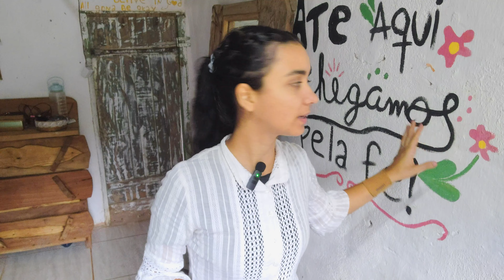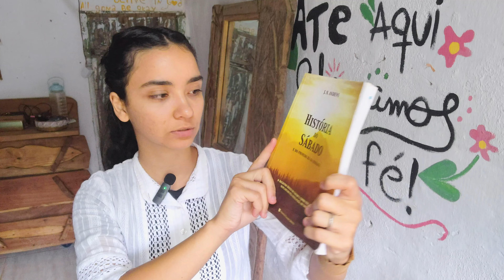O Evangelho Limita As Pessoas? Será Mesmo?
✨Vestidos ( e Produtos) do Nosso Céu Estrelado (Agora A Venda Pelo Insta)

📖 Bíblia King James 1611 fiel

Oi! tudo bem com você? Esse é o canal para você Menina Cristã!

Aqui vamos conversar sobre: Modéstia, Feminilidade Bíblica, vida cristã,  e essas coisas que meninas gostam, mas é claro, tudo de acordo com a vontade de Deus!

Venha Ter Um Glow Up Em Cristo! É só se inscrever!